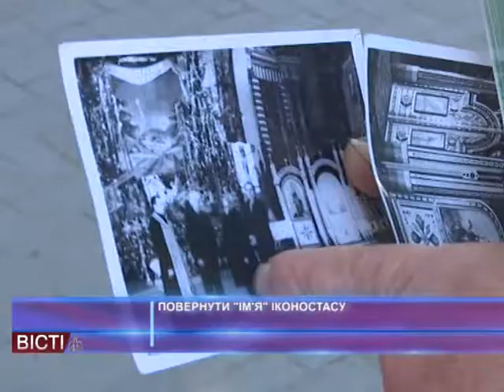Повернули "ім'я" Іконостасу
У церкву Святого Йосафата, що в селі Фатовець Коломийського району, повернули табличку на якій зазначили імена ініціаторів та авторів центрального атрибуту храму. Пам'ятка була знищена ще в радянські часи. Через 36 років після тих подій нащадки авторів вирішили відновити історичну справедливість. Подробиці дивіться в сюжеті наших коломийських колег.